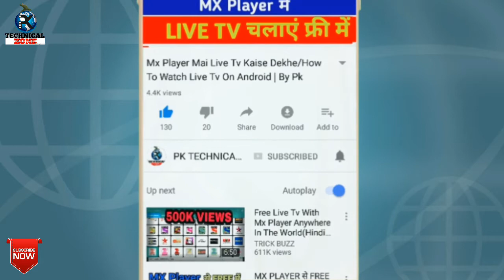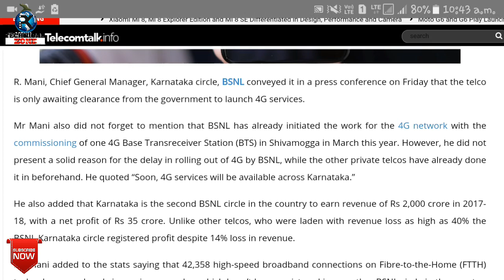Jio Vs Bsnl | BSNL का 4G Service Launch होगा 130 cities में । अब BSNL देगा अपना 4g सर्विस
Latest update on BSNL 4G Launch in India will give tough competition to Reliance Jio.
Jio All Add On Packs Are Following:
1.Jio Rs.11 Add On Data Plan : 400MB DATA
2.Jio Rs.21 Add On Data Plan : 1GB DATA
3.Jio Rs.51 Add On Data Plan : 3GB DATA
4.Jio Rs.101 Add On Data Plan : 6GB DATA
1.Jio Rs. 49 Plan with 1GB Data ( Unlimited @64kbps Speed) & Unlimited Voice Calls for 28 Days
 2. Jio Rs. 153 Plan with 1.5GB Per Day Data ( Unlimited @64kbps Speed) & Unlimited Voice Calls for 28 Days
1. Jio Republic Day RS. 98 New Plan for 28days 2GB High Speed Data 7 Unlimited Data at 64kbps with Unlimited Voice Calls & Jio Apps
2. Jio Rs.149 Recharge Plan with 1.5GB Per Day for 28 Days (42GB)
3. Jio Rs.349 Recharge Plan with 1.5GB Per Day for 70 Days (105GB)
4. Jio Rs.399 Recharge Plan with 1.5GB Per Day for 84 Days (126GB)
5. Jio Rs.449 Recharge Plan with 1.5GB Per Day for 91 Days (136GB)
6.Jio Rs.198 Recharge Plan with 2GB Per Day for 28 Days (56GB)
7. Jio Rs.398 Recharge Plan with 2GB Per Day for 70 Days (140GB)
8. Jio Rs.448 Recharge Plan with 2GB Per Day for 84 Days (168GB)
9. Jio Rs.498 Recharge Plan with 2GB Per Day for 91 Days (182GB)
10. Jio Rs.299 Recharge Plan with 3GB Per Day for 28 Days (84GB)
11.  Jio Rs.509 Recharge Plan with 4GB Per Day for 28 Days (112GB)
12.  Jio Rs.799 Recharge Plan with 5GB Per Day for 28 Days (140GB